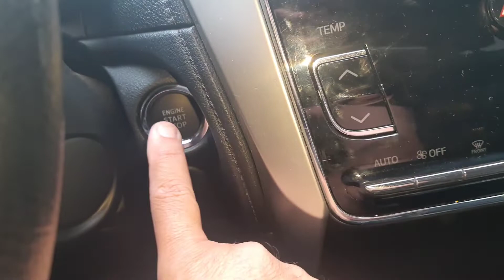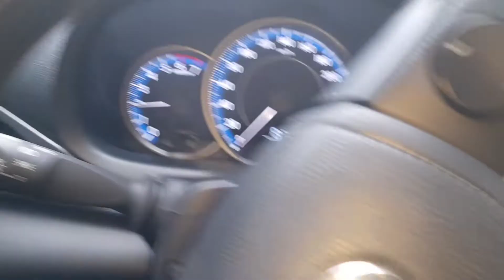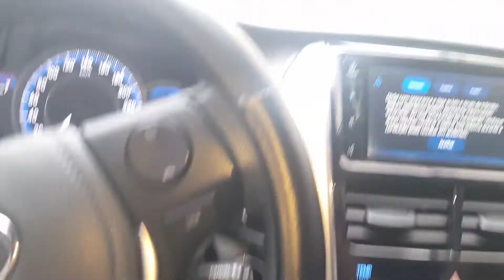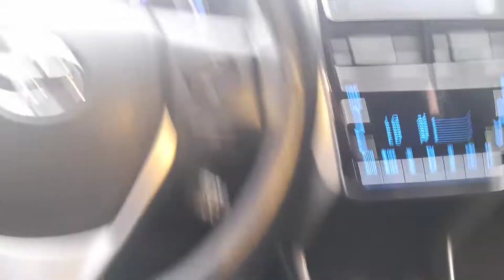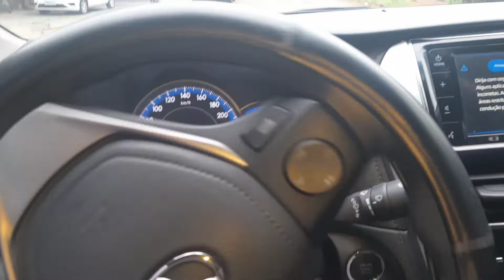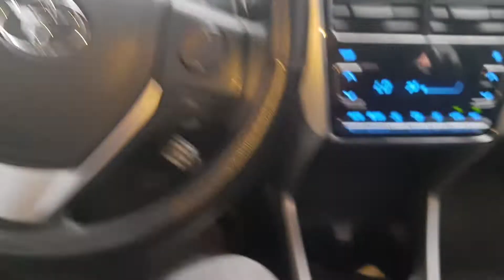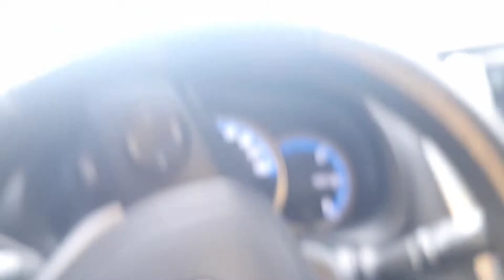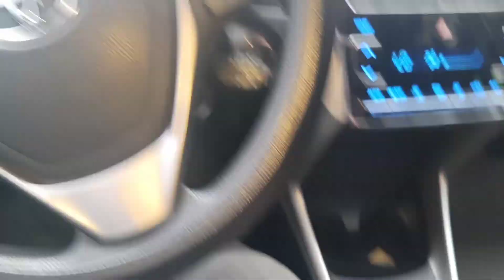É fácil dirigir um veículo automático?